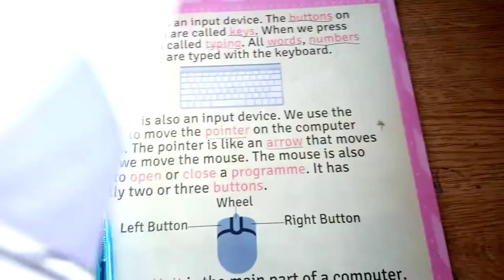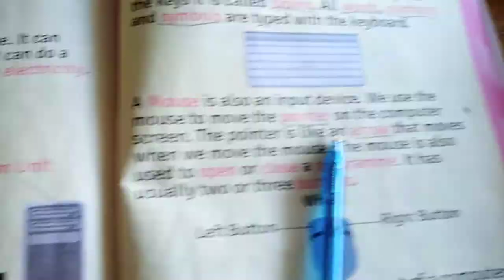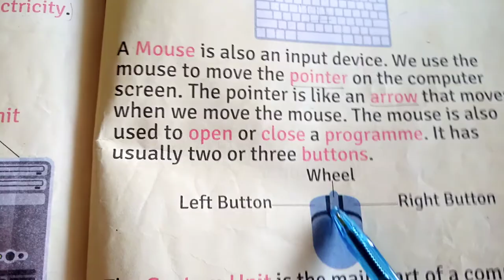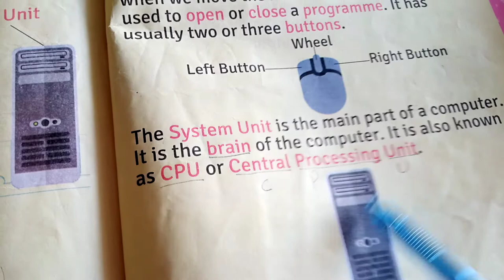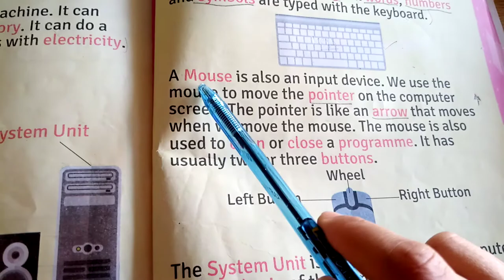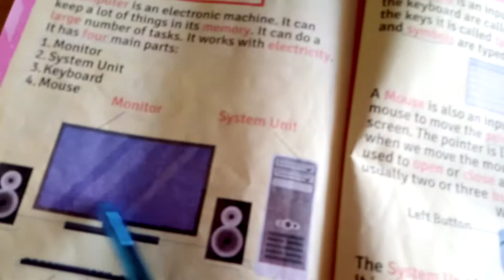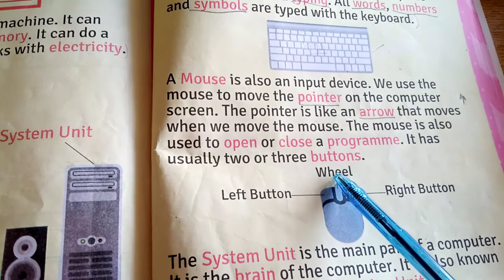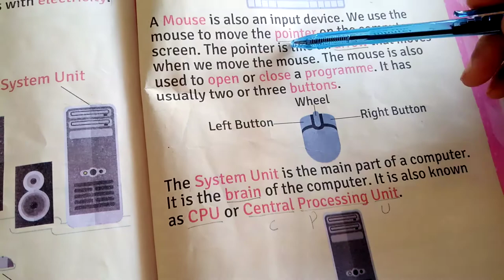Computer 1 Lecture 6